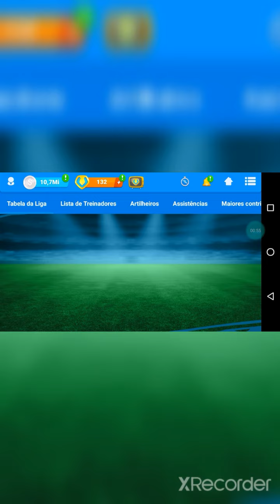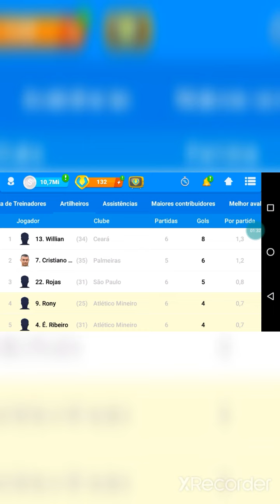novo contratado Bruno Henrique para athelico mineiro osm ! #12